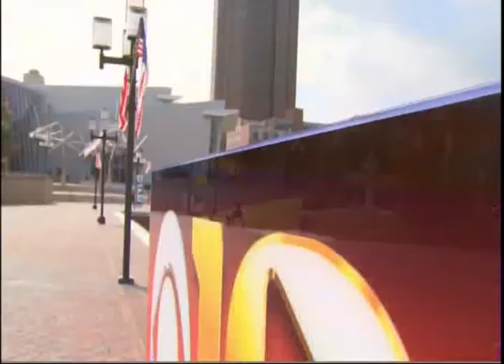Bad Spring Season Ahead For Those Who Suffer From Pollen Allergies - MedStar Franklin Square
Manav Singla, MD, allergist and immunologist at MedStar Franklin Square, explains why spring allergies could be worse than usual this year and what sufferers can do to cope with symptoms.